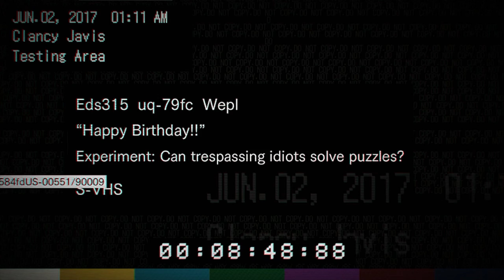⎡ HAPPY DEATHDAY! ⎢ Resident Evil 7: Biohazard #16 ⎦ Let's Play blind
Let's Play Resident Evil 7 Bioharzard gameplay deutsch german blind
Lange nachdem Mia spurlos verschwunden war, mit der Warnung, er solle nicht nach ihr suchen, erhält Ethan plötzlich eine Email von ihr. Mit neuer Hoffnung will er sie nun finden und nach Hause bringen, doch dieser Ort bietet mehr Gefahren, als er zunächst vermutet...

Spiel: Resident Evil 7 - Biohazard
Plattform: PC
Publisher: Capcom